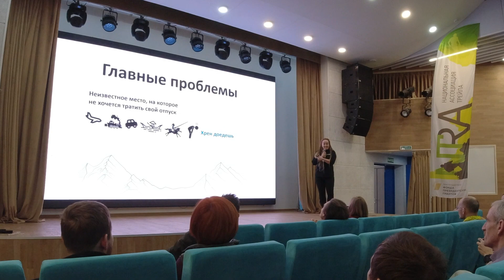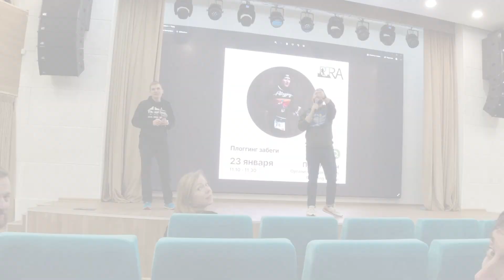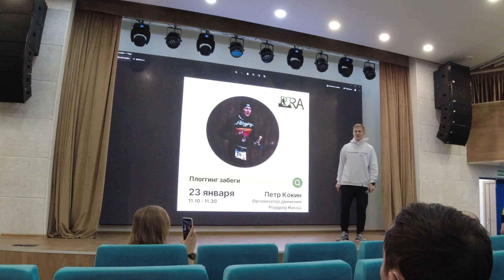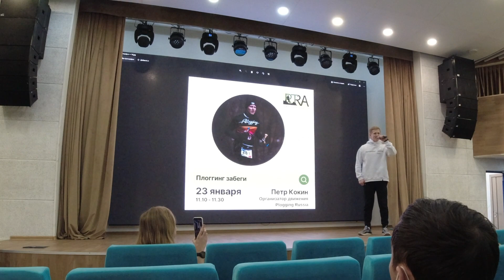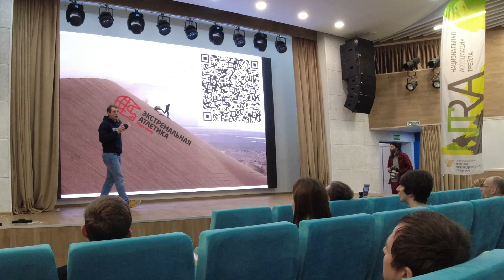IV Форум RTRA | Интервью с организаторами забегов | Часть 1 [22.01.2022]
Серия интервью с организаторами забегов на IV Форуме Национальной Ассоциации Трейла RTRA.

Тайм-коды видео:
00:00 - Регистрация гостей. Завтрак.
00:58 - Знакомство с участниками
01:45 - Выступление Дарьи Струговец (Malidak Ultra Team)
02:19 - Кофе-брейк
02:40 - Интервью с Plogging Russia
06:27 - Выступление Тимура Артюхина (Экстремальная Атлетика)
07:38 - Интервью с организаторами серии Rock Trail (Владимирская область)
18:02 - Спортивная одежда Luckygrass
18:27 - Интервью с командой Dикие (Backyard Ultra, Санкт-Петербург)